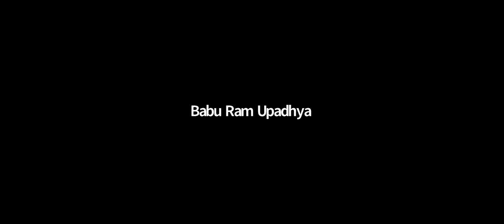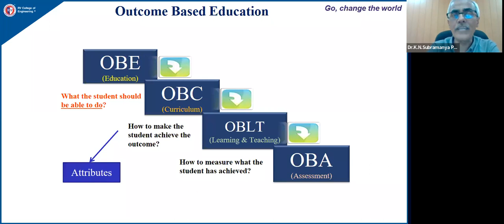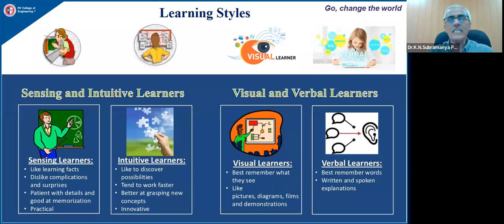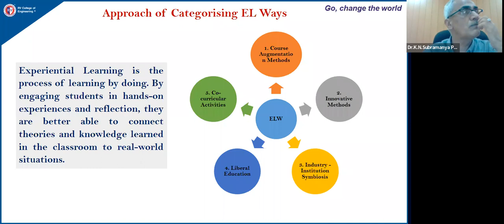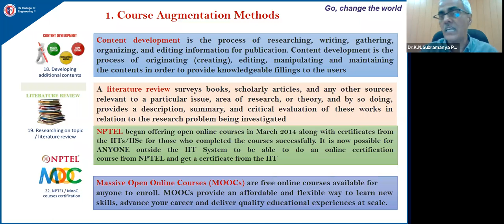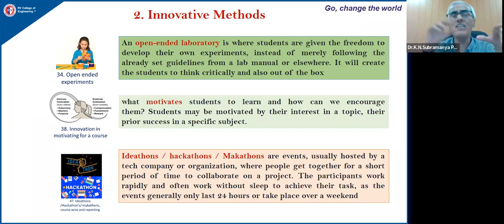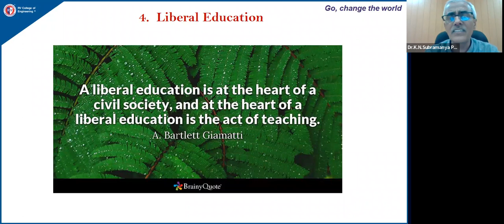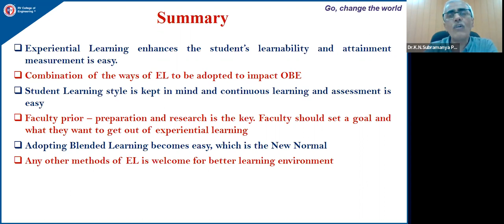Two-Day National Webinar on "National Education Policy 2020: A Paradigm Shift" (Day 2, Session 4)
Organized by the Department of Commerce, Shillong Commerce College, Shillong, December 8-9 2021.